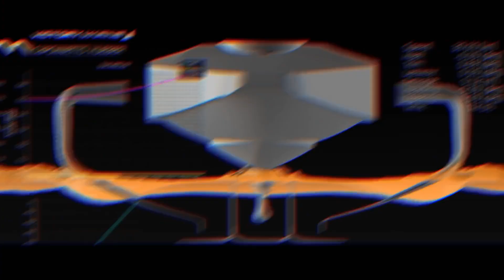Introducing the UIM E1 World Championship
The UIM E1 World Championship will be the world's first all-electric foiling raceboat championship when it launches in 2023.

With two teams confirmed and more coming, Alejandro Agag, Rodi Basso and Sophi Horne explain the concept and cause behind the series.

Two teams have now been confirmed with Sergio Perez's Team Mexico following Team Venice as the first two to sign up.